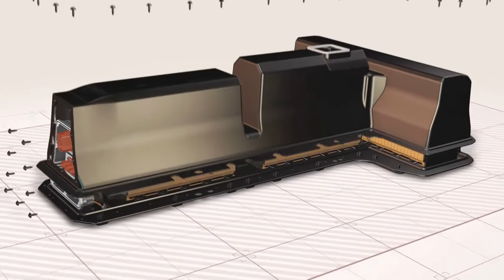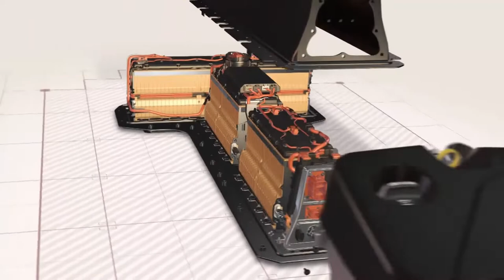Alfa Romeo Giulia ou Kia Stinger Gt Line | Chevrolet SRR auto de collection? | Questions Virage Auto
Daniel et Mathieu répondent à vos questions!
Les questions:

- Alfa Romeo Giulia ou Kia Stinger Gt Line? Et la Genesis G70?
- Est-ce que GMC va vendre la technologie de la Chevrolet Volt à un autre constructeur?
- Chevrolet SSR, voiture de collection?
- Camry AWD ou Crosstrek AWD ou Altima AWD
- Dodge Caravan, Est-ce que le moteur pentastar 3.6L est fiable?
- Ram 2500 Diesel, bon ou mauvais choix?
- Kia Niro ou Ford Escape ou Hyundai Venue?
- Mitsubishi RVR, est-ce possible de remorquer?

Animation
Daniel Boudreault

Chroniqueurs
Jacques Bienvenue
Marc Bouchard
Mathieu Thomassin

Réalisation
Sébastien Girard